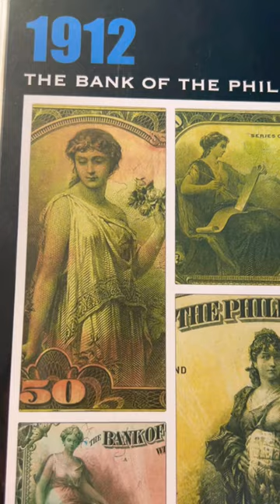Philippine Banknote Series: (Episode 3) The Bank of the Philippine Island (BPI) Series 1912 - 1933